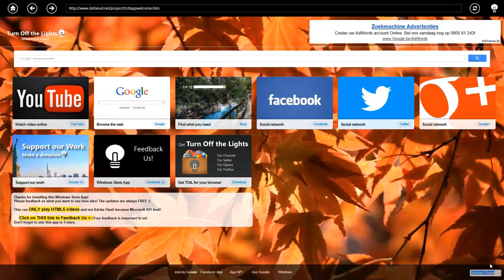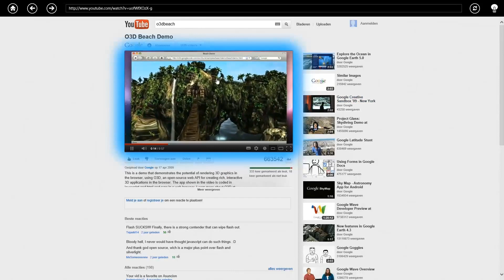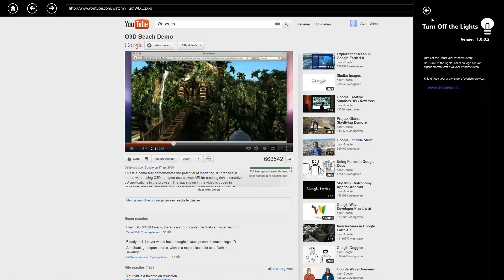Turn Off the Lights - Windows Store App (Long Walkthrough)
A walkthrough of the "Turn Off the Lights" Windows Store App.